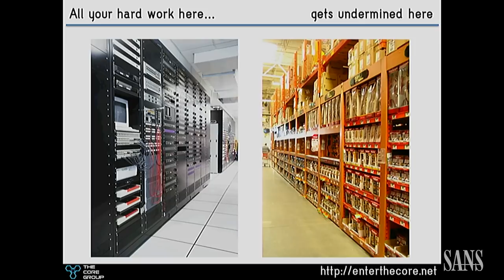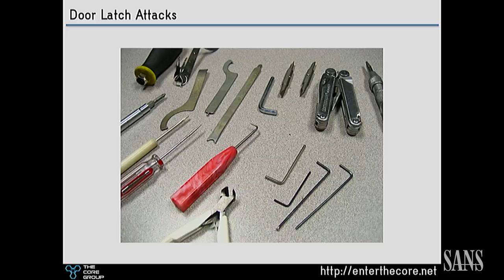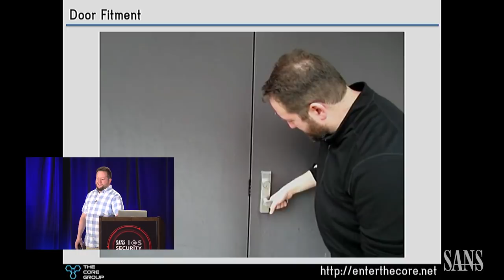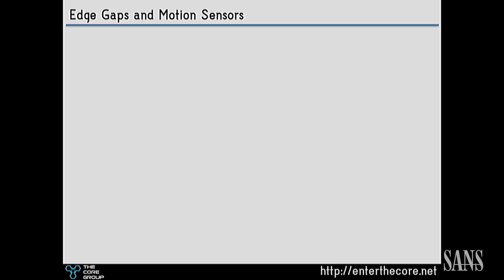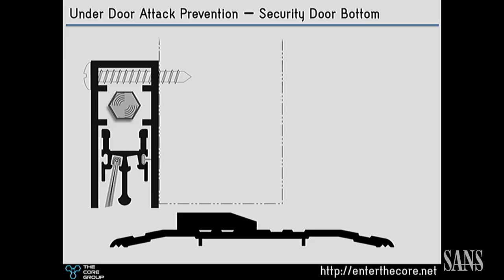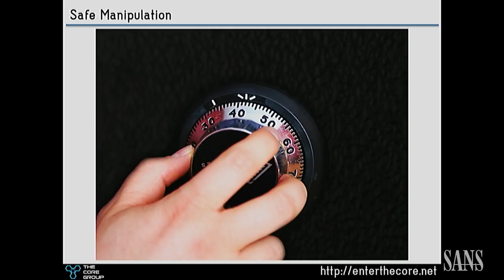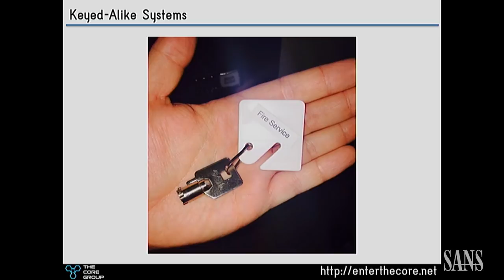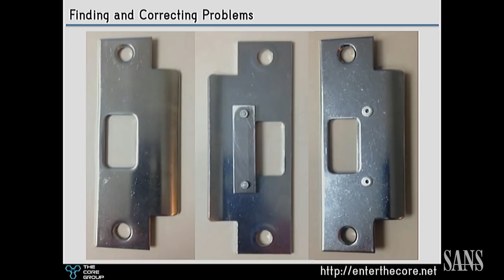How Threats Are Slipping In the Back Door - SANS ICS Security Summit 2017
Many organizations are accustomed to being scared at the results of their network scans and digital penetration tests, but seldom do these tests yield outright “surprise” across an entire enterprise. Some servers are unpatched, some software is vulnerable, and networks are often not properly segmented. No huge shocks there.

As head of a Physical Penetration team, however, my deliverable day tends to be quite different. With faces agog, executives routinely watch me describe (or show video) of their doors and cabinets popping open in seconds. This presentation will highlight some of the most exciting and shocking methods by which my team and I routinely let ourselves in on physical jobs.

Deviant Ollam, Security Auditor & Pen Test Consultant, The CORE Group